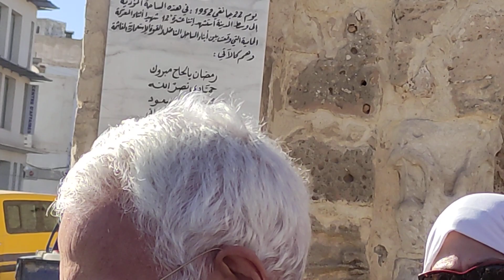شهيٌر مدينة 3- مع الأستاذ عادل بن يوسف من تنظيم الاتحاد الثقافي بسوسة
الاستاذ عادل بن يوسف يقدم لمحة عن  تاريخ سوسة زمن الحرب العالمية الثانية - بداية الجولة من ساحة فرحات حشاد -سوسة